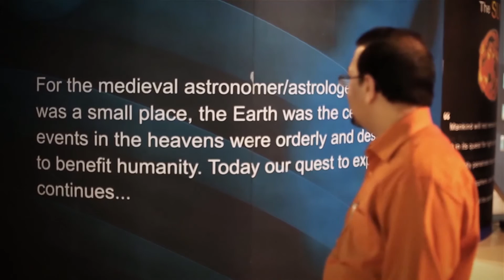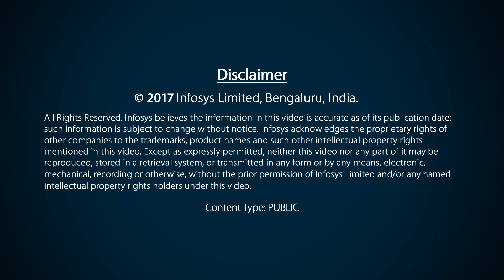Greatest mystery is existence of life : Shrinivas Kulkarni - Infosys Prize 2016 ceremony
The Jury Chair, Shrinivas Kulkarni, reads the citation and describes the winner’s work. The winner, Prof. Anil Bhardwaj is felicitated by the Chief Guest, Dr. Venki Ramakrishnan; the winner responds